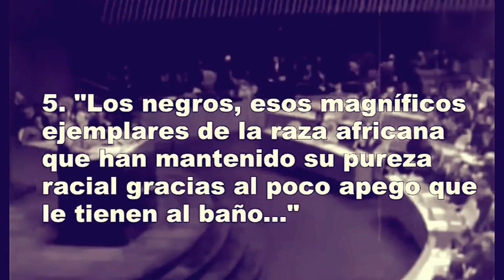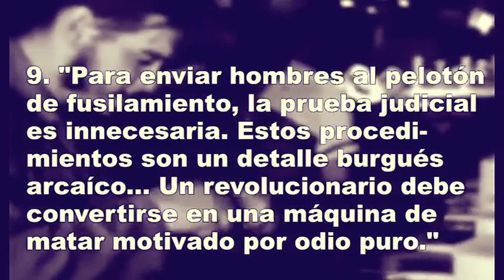10 Frases Inolvidables Revolucionarias del CHE GUEVARA